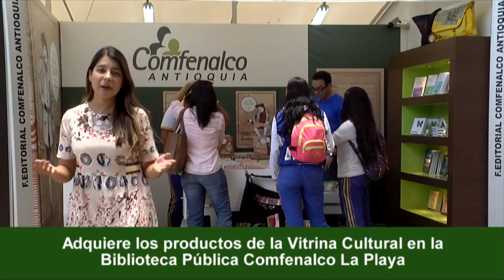Lo que debes saber sobre Comfenalco Contigo [Negocios en Tm] ®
Negociosentm

⭐ Entrenamiento GRATUITO por TIEMPO LIMITADO (apúntate antes de que se cierre):

✅ Aprende a pagar todas tus deudas y liberarte de tus creencias limitantes sobre el dinero con este entrenamiento GRATUITO